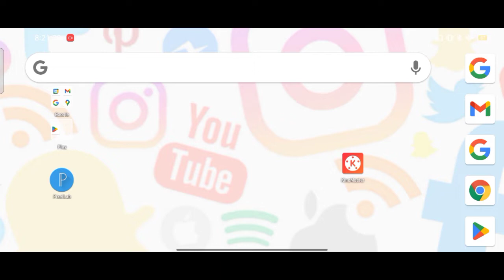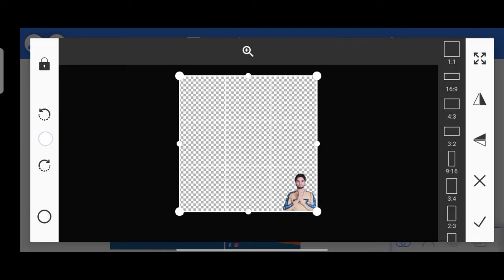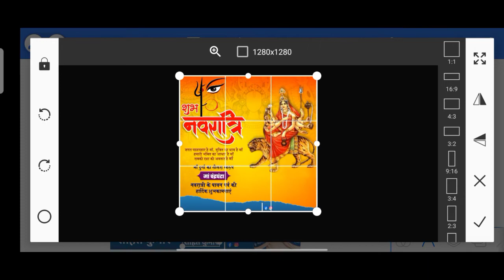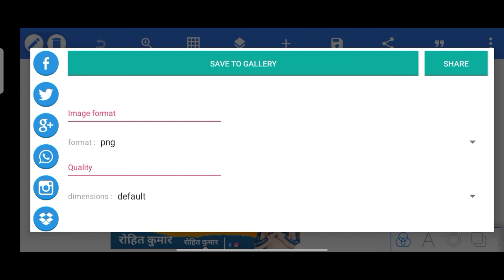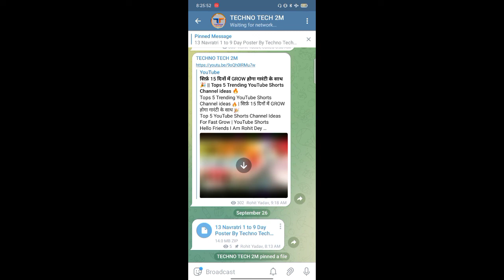नवरात्रि के पूरे 9 दिन के Poster Download कीजिय | Navratri Poster Kaise Banaye | Durga Puja Poster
Hello Friends I Am Rohit This is Back YouTube My Channel.Aaj Ke Video Me Sikhenge Ki Mobile Se Durga Puja Poster Kaise Banate Hai.To Video Ko Pura Dekhiye Our Kuchh Naya Sikhiye.

🔹ᴅᴏᴡɴʟᴏᴀᴅ ᴋᴀʀᴀɴᴇ ᴍᴇ ᴋᴏɪ ᴘʀᴏʙʟᴇᴍ ʜᴏ ᴛᴏ ᴛᴜʀᴀɴᴛ ᴍᴇꜱꜱᴀɢᴇ ᴋɪᴊɪʏᴇ: https

•●Your Query●•
1) Maa Shailputri Ke Poster Kaise Banaye
2) Maa Brahmchari Ka Poster Kaise Banaye
3) Maa Chandra ghanta Ke Poster Kaise Banaye
4) Maa Kush manda Ke Poster Kaise Banane
5) Maa Skand mata Ka Poster Kaise Banaye
6) Maa Katyayani Ka Poster Kaise Banane
7) Maa Kal ratri Ka Poster Kaise Banaye
8) Maa Mahagauri Ke Poster Kaise Banane
9) Maa Siddhidatri Ka Poster Kaise Banaye